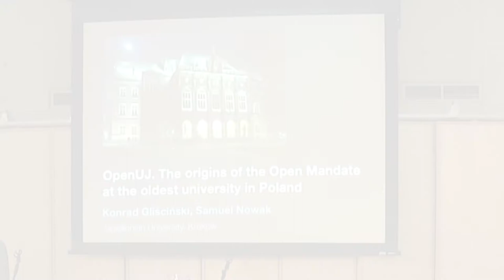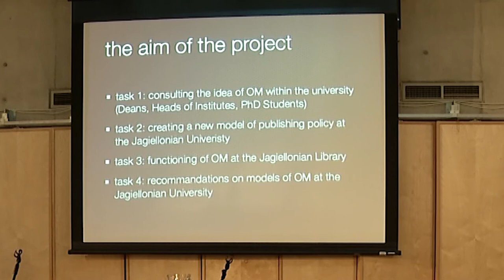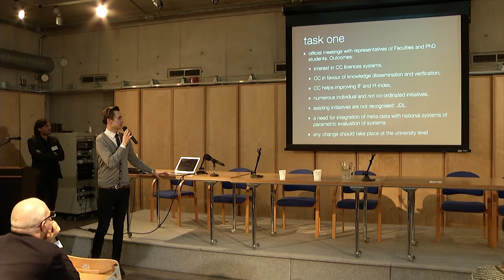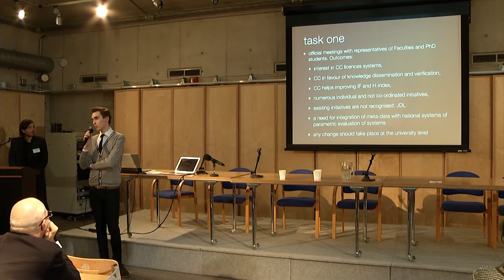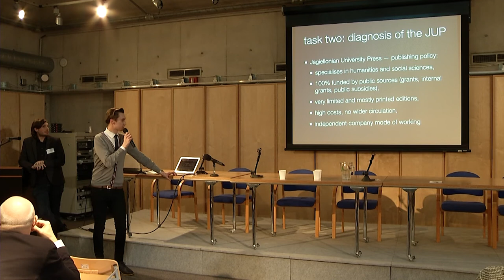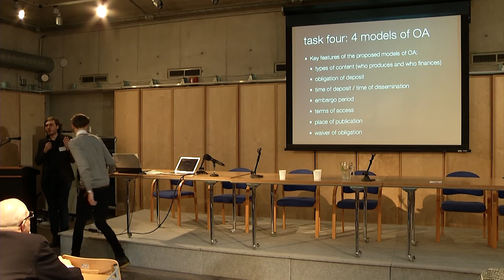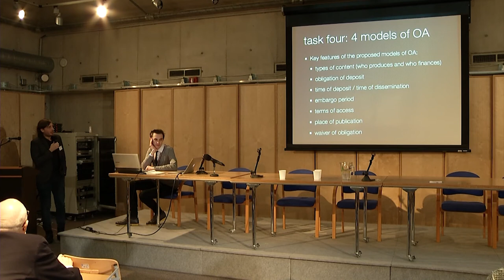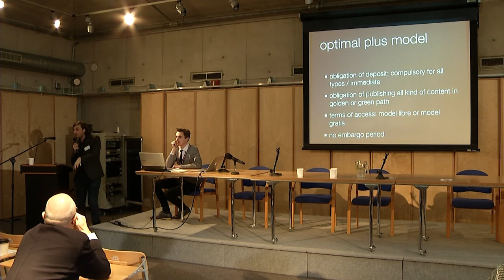OpenUJ -- Samuel Nowak, Konrad Gliściński, Jagiellonian University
OpenUJ. The origins of the Open Mandate building in the oldest university in Poland, Samuel Nowak, Konrad Gliściński, Jagiellonian University, Conference Opening Science to Meet Future Challenges, Warsaw, March 11, 2014, organized by Interdisciplinary Centre for Mathematical and Computational Modelling, University of Warsaw.